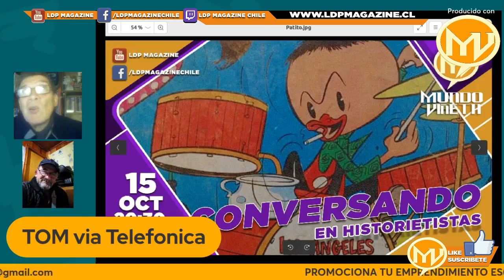CONVERSANDO CON HISTORIETISTAS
Hoy martes en Mundo Viñeta  conversaremos con algunos dibujantes clásicos chilenos, Tom y Edgardo Contreras, con quienes viajaremos a través del tiempo para conocer su trabajo como sus anécdotas dentro del mundo del noveno arte chileno.